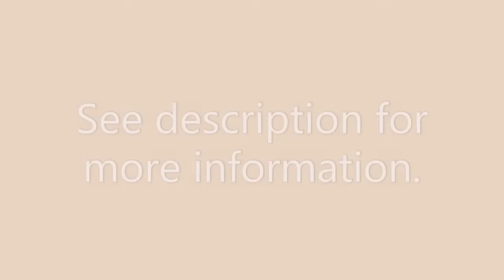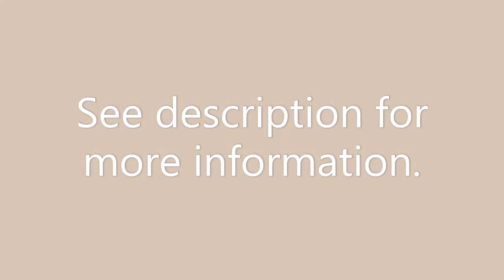FREE! Doll Pajamas Sewing pattern